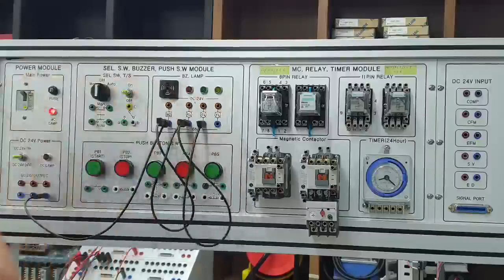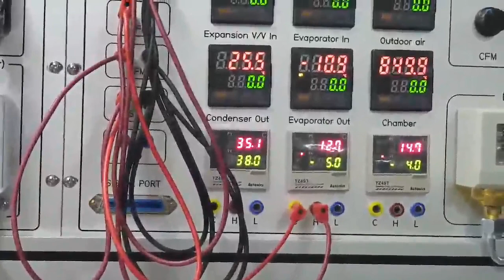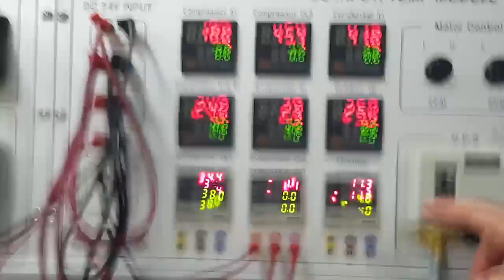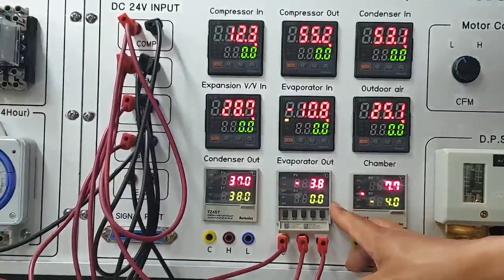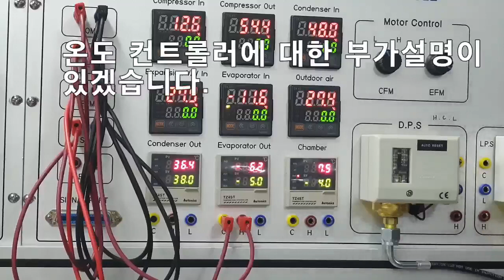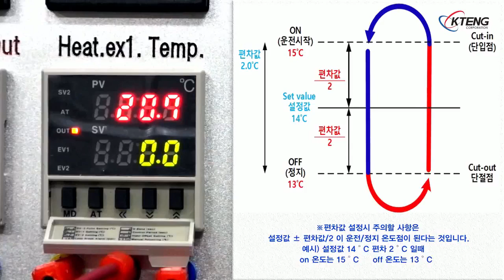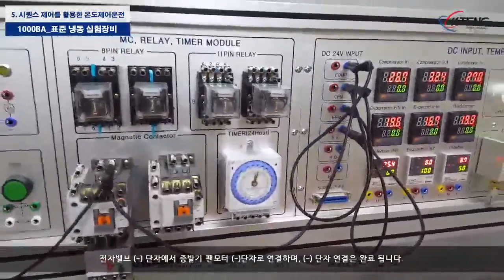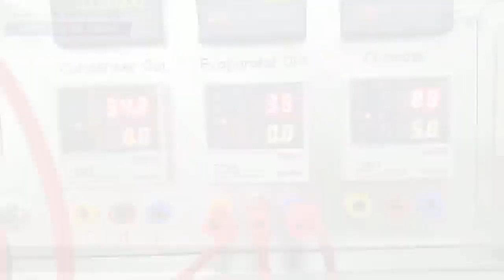RC03. 공조냉동 온도제어 운전하기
공조냉동 온도제어 운전하기
1.표준냉동시스템의 부하테스트
2.냉동기의 온도제어 운전
3.온도스위치 설정,편차세팅 방법
4.MC를 이용한 자기유지회로구성(온도제어운전)
이번영상에는 영상 후에 온도컨롤러 영상이 있습니다.
영상을 잘 확인하시고 실습해주시기 바랍니다.
감사합니다.